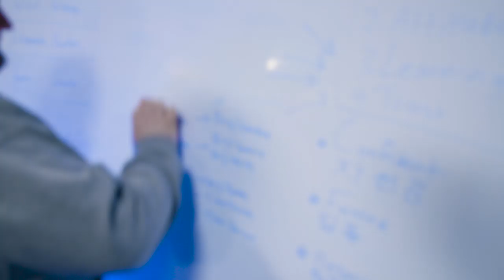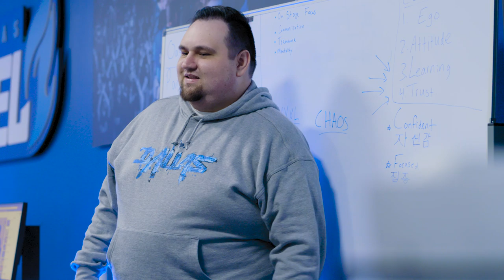Taimou Mind Games Vs NYXL | On The Watch S2 Ep16